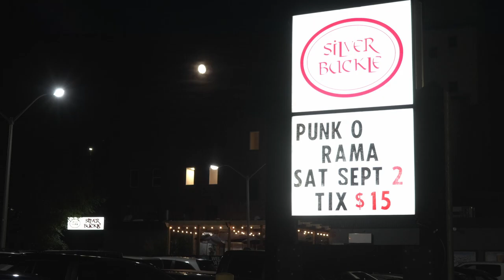JULIUS SUMNER MILLER - Heaven (Prairie People Session)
Camera/Editing by Tanner James
Live from the Silver Buckle in Medicine Hat, AB.